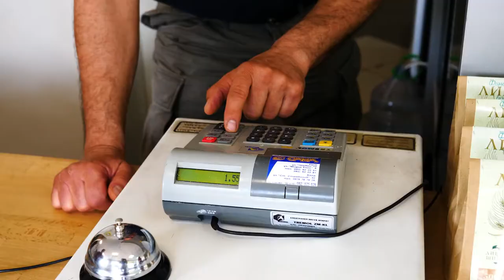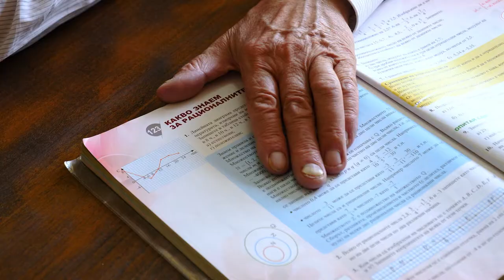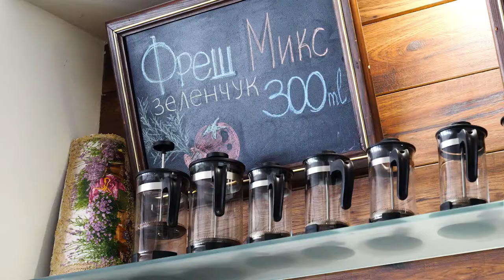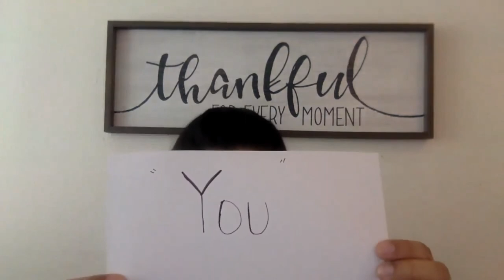Primary Sabbath School 4/18/20